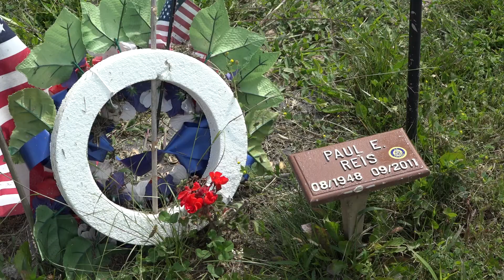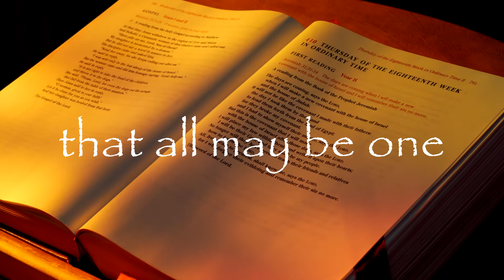That all may be one...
A special tribute to the Sisters of Saint Joseph who have served and continue to serve our communities each day.